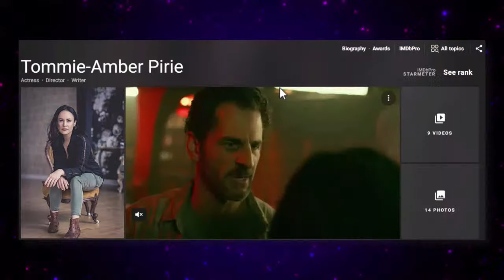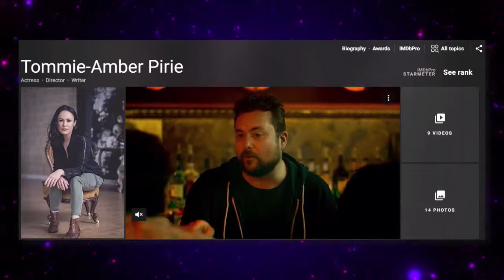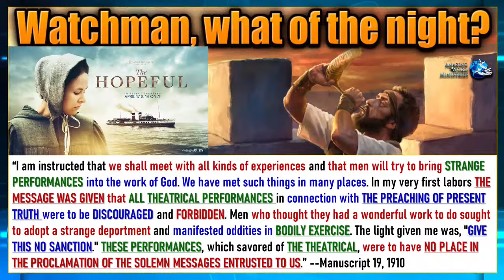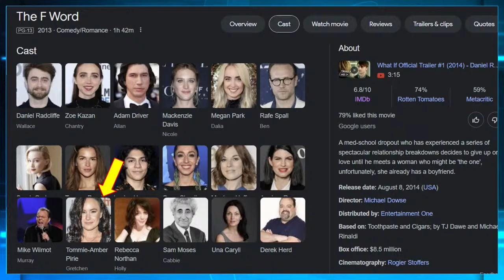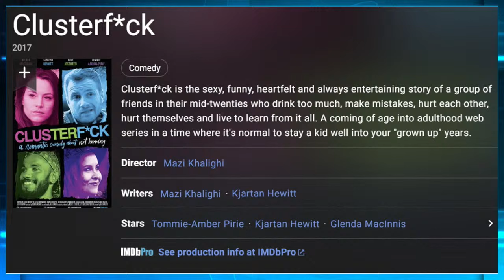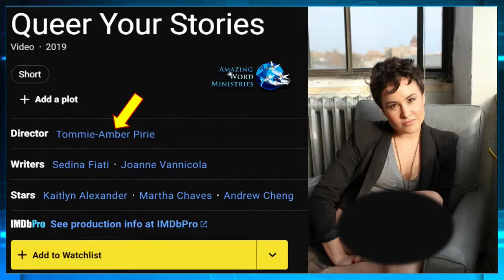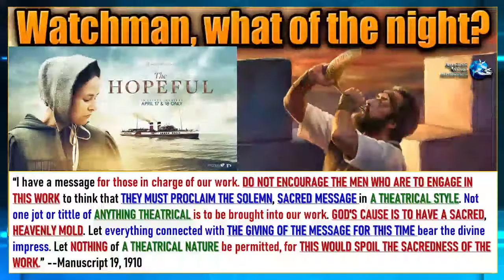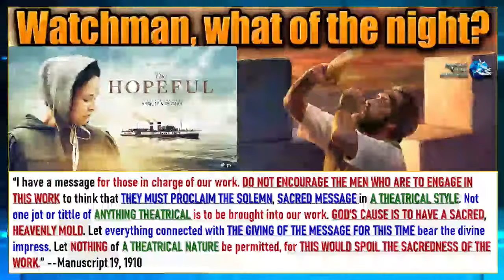Ted Wilson Adventist Conference Promote The Hopeful, Sexual Content, Indecent Below Her Mouth MOVIES